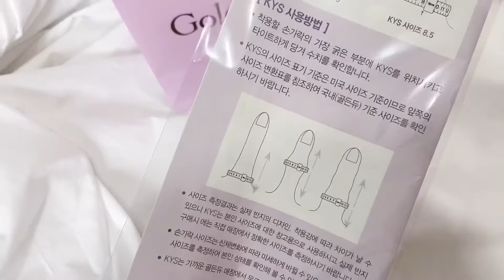unboxing vlog 골든듀 다이아몬드 18K 목걸이 / 내돈내산 엄마 생신선물 리뷰